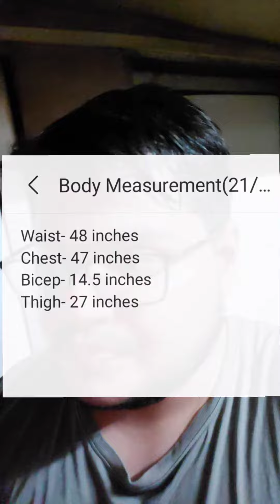Doing "Saitama One Punch Man" Intermediate Workout For 30 Days | Day 3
Hey guys check out my workout journey, Trying new Saitama intermediate workout, Hope I follow workout for all 30 Days.

saitama workout one punch man workout for 30days